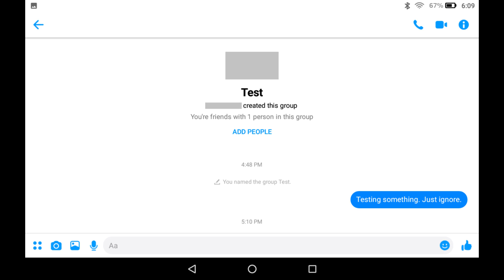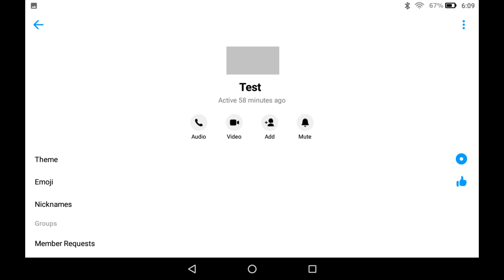How to Deactivate a Group Chat in Facebook Messenger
In this video I'll show you how to deactivate a Facebook Messenger group chat on your iPhone, iPad or Android device. Be aware that this will only work if you're the last admin remaining in the group you want to deactivate.

Timestamp:
Steps to Deactivate a Group Chat in Facebook Messenger: 0:39

Video Transcript:
Facebook doesn't let you fully delete a Messenger group chat from everyone's account, but you can deactivate it -- effectively closing the group chat. Deactivating a Facebook Messenger group chat will allow you to delete the group chat from the Messenger app in your account, and effectively archive it for everyone who was in that group chat so they can still see it, but they can't send new messages in the group or invite new members.

Now let's walk through the steps to deactivate a group chat in Facebook Messenger.

Step 1. Launch the Facebook Messenger app on your device. You'll land on your Messenger home screen.

Step 2. Tap to open the conversation you want to close and deactivate. That conversation window appears on your screen.

Step 3. Tap the name of the chat at the top of the screen to open an information screen for that chat.

Step 4. Tap "Members" in the menu on the information screen. The Members window is displayed.

Step 5. Tap the name of one of the members in the group to open an information screen about that member, and then tap "Remove From Group" in the menu on that screen. You'll return to the Members screen for the group chat where that user will now be removed. Repeat this process to remove any other non-admin users.

Step 6. Now, tap your account name in the Members screen to open an information screen for your account. Tap "Leave Conversation" in that menu. A Leave Group dialog box appears. Click "Leave" in that dialog box. You'll be returned to your Facebook Messenger list of chats.

Going forward, that chat will be deleted from your Facebook Messenger account, and it will be archived for the users who were previously members. No one will be able to either send new messages in that chat, or invite people to that chat.